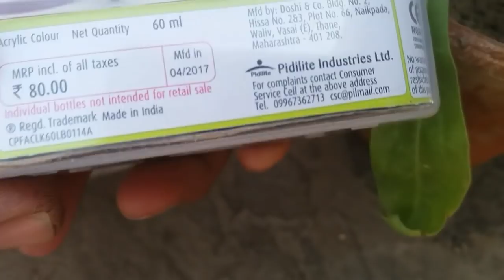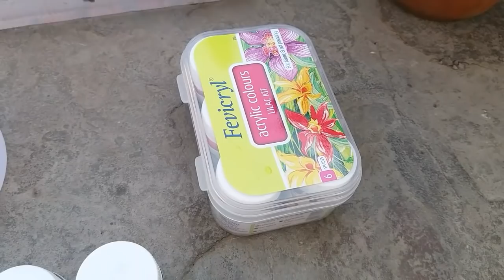How to colour the plant pots.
Its beautiful to add colours to your garden. Its even more fun while colouring your pots.
In this video I have shown how u can colour your pots easily at home.
And believe me it makes your pots beautiful and so your garden.
Do try this DIY project.
//Have fun//☺😊